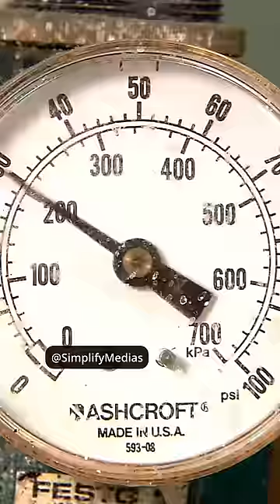The Space Pen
The Fisher Space Pen is able to write in zero gravity and works upside down, underwater, over grease, and in extreme temperatures.